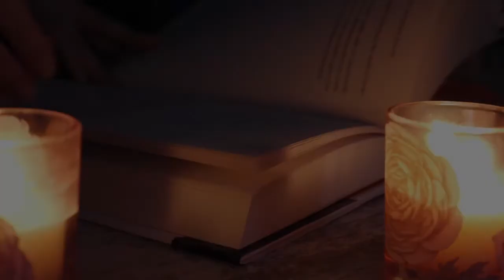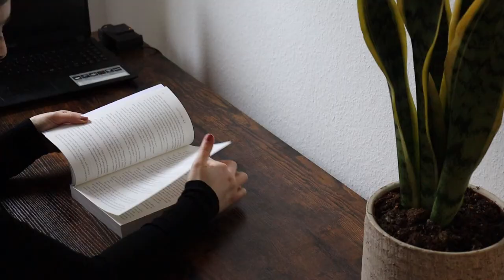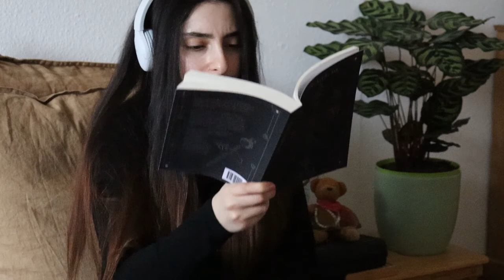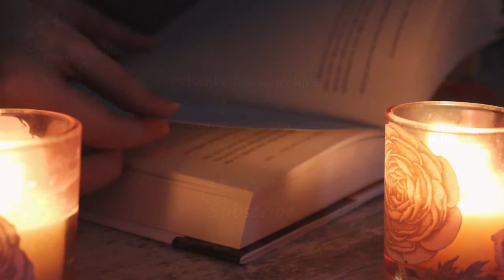The Atlas Six Confusing Reading Vlog🙎‍♀️Audio Book Changes? Treating wood for my book shelves & more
Here's my reading vlog for the atlas six by Olivie Blake ... prepare your selves for a confusing journey with me dealing with this book - also I'm trying to establish my reading corner and my studio place in general so there will be some wood work/building stuff coming your way not only in this video but possibly in other vlogs as well, for more future details related to this topic, you can follow me on my other channel (☞ﾟヮﾟ)☞ @

Genres : Fantasy Fiction, Contemporary fantasy, Dark fantasy, Urban fantasy, Paranormal fiction

Synopsis:
The Alexandrian Society is a secret society of magical academicians, the best in the world. Their members are caretakers of lost knowledge from the greatest civilizations of antiquity. And those who earn a place among their number will secure a life of wealth, power, and prestige beyond their wildest dreams. Each decade, the world’s six most uniquely talented magicians are selected for initiation – and here are the chosen few...

- Libby Rhodes and Nicolás Ferrer de Varona: inseparable enemies, cosmologists who can control matter with their minds.
- Reina Mori: a naturalist who can speak the language of life itself.
- Parisa Kamali: a mind reader whose powers of seduction are unmatched.
- Tristan Caine: the son of a crime kingpin who can see the secrets of the universe.
- Callum Nova: an insanely rich pretty boy who could bring about the end of the world. He need only ask.

When the candidates are recruited by the mysterious Atlas Blakely, they are told they must spend one year together to qualify for initiation. During this time, they will be permitted access to the Society’s archives and judged on their contributions to arcane areas of knowledge. Five, they are told, will be initiated. One will be eliminated. If they can prove themselves to be the best, they will survive. Most of them

Extra note (☞ﾟヮﾟ)☞ Audio book narrators: James Cronin, Siho Ellsmore, Munirih Grace, Andy Ingalls, Caitlin Kelly, Damian Lynch, David Monteith, Steve West

Instagram page 🦉 (☞ﾟヮﾟ)☞ @eclecticdiaryy